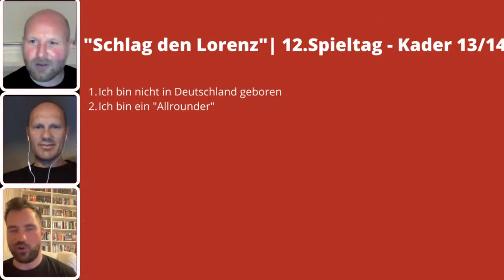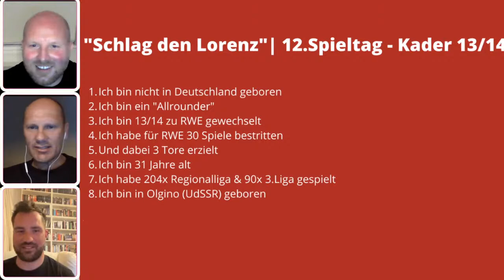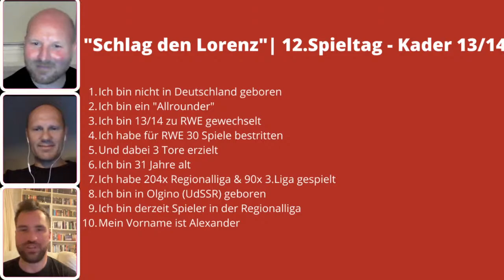Rot-Weiss Essen nach dem Spiel gegen Lippstadt | Rot-Weiss - Folge 51 | Zu Gast: Erwin Koen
Host: Marlon Irlbacher & Stefan Lorenz
Zu Gast: "RWE Legende" Erwin Koen

Themen:

👉 Spielreview SV Lippstadt
👉 Daniel Davari Suspendierung
👉 SF Lotte Preview
👉 Eure Stimmen